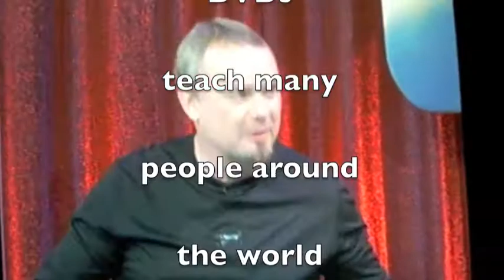Beijing TV Funny Finger Fitness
Greg Irwin enjoys spreading the word of Finger Fitness around the world. This was a fun variety talk show in Beijing that seemed to really enjoy sound effects. More and more people around the world are beginning to do Finger Fitness exercises to improve their hands.